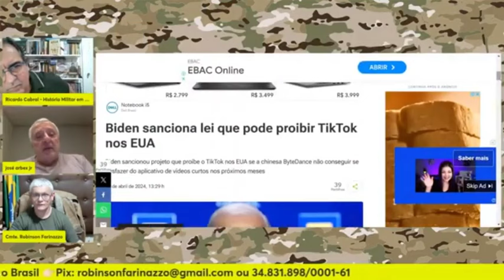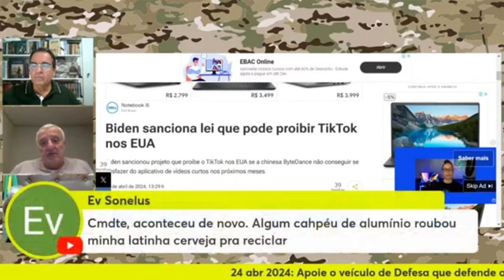EMBATE DE M1D14S ALTERNATIVAS E TRADICIONAL? | Cortes Arte da Guerra